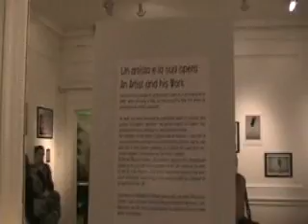New York Opening Photography Show Salvatore Corso Aldo Bertolini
Salvatore Corso and the idea of the Double

When I accepted to introduce the Exhibition as proposed to me by Salvatore Corso and the Gallery directed by Aldo Bertolini, the first thing that occurred to me was the theme of the Double, examined in such depth and detail by the psychologist/philosopher James Hillman.
In fact the exhibition appears as a physical self (given by the portrait) and a projection of the self  (given by the work of art). As if the themes could invert themselves giving to the work of art a 'physical' valence and to the portrait made by Salvatore an emanation of the self.
What is indisputably certain is that the Artist (or actually, the two Artists, The Photographer and the Painter), in his prime expression, does not try but to proclaim his reality: a reality at times whispered, at times shouted, at times imposed, at times sinuously declared in the proposition of an other truth that opens for us a parallel understanding of what is real.
The relationship with matter, the creation of forms that are abstract or that get their idea from the figure, do not appear as a self-standing structure of what is real in its own visual role but rather as a translation of the inner reality. Where the artist, now and yesterday, divided more than ever between acting and being acted upon, carries out a constant mediation and interaction with the outside world, with the reciprocal adaptation of the individual and the environment, and interchange of sensations and reflections.

It is this circularity that fascinates and captures, leaving the solution exactly to the identifying path between the two images, thus conquering an imaginary space and a will to attempt a voyage with no definite destinations and no preset limits, with eyes open above all to the metamorphosis and the exploration of the self.